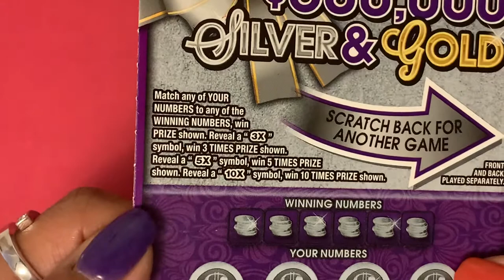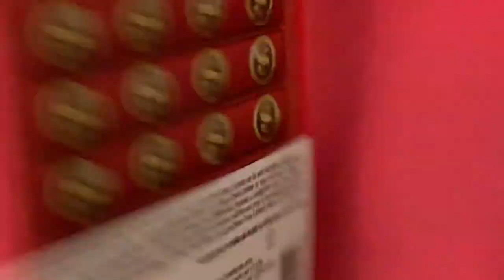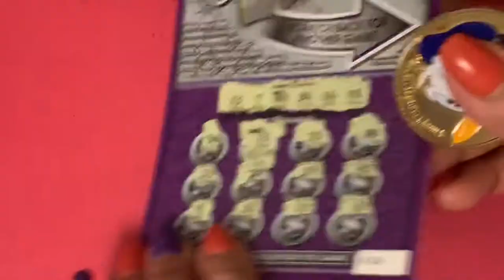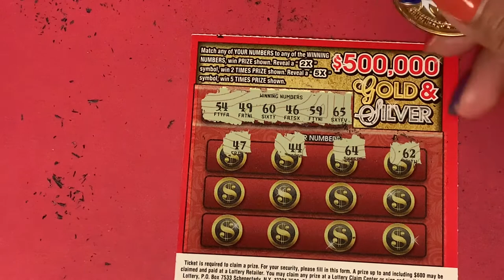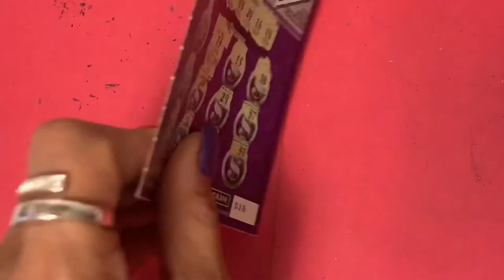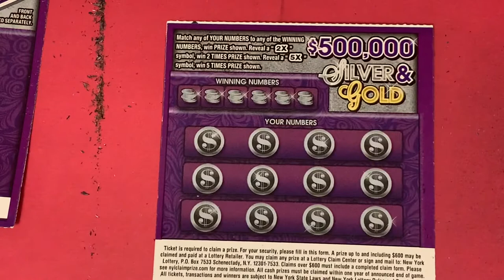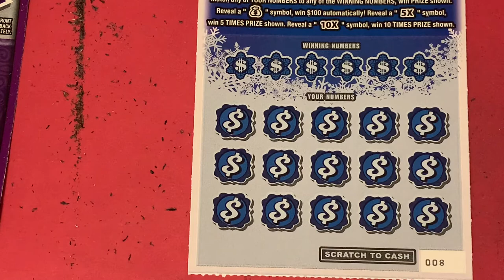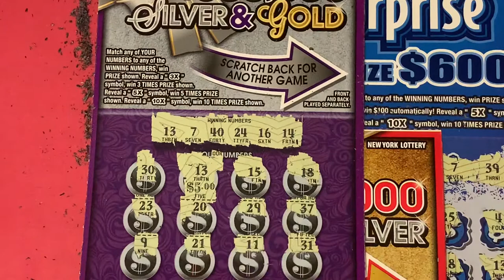$500,000SILVER & GOLD AND $600 SURPRISE